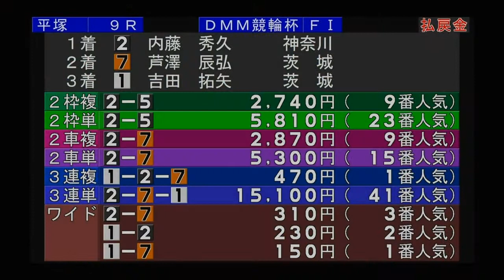20200611【平塚競輪】FⅠ DMM競輪杯 6/11（木）【2日目 1R～11R】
【平塚競輪】FⅠ DMM競輪杯 6/11（木）

【1R Ａ級一般】
1番車：八嶋　稔真
2番車：稲葉　一真
3番車：須々田　大昇
4番車：鈴木　豪
5番車：石田　岳彦
6番車：石井　雅典
7番車：鈴木　規純
8番車：木田　有隆

【2R Ａ級一般】
1番車：山口　茂
2番車：佐藤　有輝
3番車：大内　達也
4番車：関根　彰人
5番車：小林　寛弥
6番車：小原　伸哉
7番車：門馬　琢麿
8番車：小林　大能

【3R Ａ級選抜】
1番車：川田　忍
2番車：今井　聡
3番車：佐々木　健司
4番車：安坂　洋一
5番車：山口　慎吾
6番車：中野　良
7番車：篠崎　高志
8番車：牧田　賢也
9番車：齊藤　健人

【4R Ａ級準決勝】
1番車：宮内　善光
2番車：能代谷　元
3番車：山崎　将幸
4番車： 國廣　哲治
5番車：小佐野　文秀
6番車：小林　裕一朗
7番車：寺林　正秋
8番車：竹山　慶太
9番車：柴田　功一郎

【5R Ａ級準決勝】
1番車：加藤　健一
2番車：小笠原　昭太
3番車：磯田　旭
4番車：河野　淳吾
5番車：齋木　翔多
6番車：伊藤　彰規
7番車：小橋　明紀
8番車：高谷　敏史
9番車：土屋　仁

【6R Ａ級準決勝】
1番車：太田　将成
2番車：櫻井　丈
3番車：中曽　直彦
4番車：亀井　久幸
5番車：新井　剛央
6番車：北村　匡章
7番車：佐藤　雅彦
8番車：小室　貴広
9番車：飯田　憲司

【7R Ｓ級一般】
1番車：関　貴之
2番車：本多　哲也
3番車：勝瀬　卓也
4番車：佐々木　龍
5番車：山本　健也
6番車：松永　晃典
7番車：久木原　洋
8番車：三ッ井　武
9番車：小林　申太

【8R Ｓ級一般】
1番車：菅原　大也
2番車：岸澤　賢太
3番車：古屋　琢晶
4番車：阿久津　修
5番車：荻野　哲
6番車：和田　禎嗣
7番車：大木　雅也
8番車：矢口　大樹
9番車：松永　将

【9R Ｓ級準決勝】
1番車：吉田　拓矢
2番車：内藤　秀久
3番車：佐々木　雄一
4番車：江連　和洋
5番車：堀内　俊介
6番車：藤田　大輔
7番車：芦澤　辰弘
8番車：末木　浩二
9番車：萩原　孝之

【10R Ｓ級準決勝】
1番車：成田　和也
2番車：坂井　洋
3番車：小原　太樹
4番車：田中　晴基
5番車：諸橋　愛
6番車：櫻井　学
7番車：小松崎　大地
8番車：嶋津　拓弥
9番車：竹内　智彦

【11R Ｓ級準決勝】
2番車：渡邉　雄太
1番車：大槻　寛徳
3番車：岡　光良
4番車：染谷　幸喜
5番車：成田　健児
6番車：近藤　保
7番車：坂本　貴史
8番車：雨谷　一樹
9番車：東　龍之介